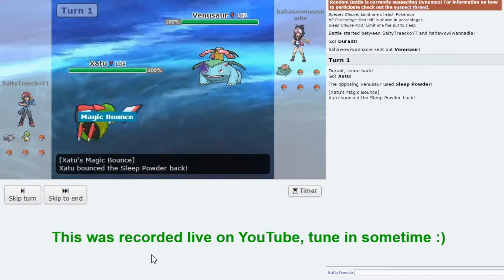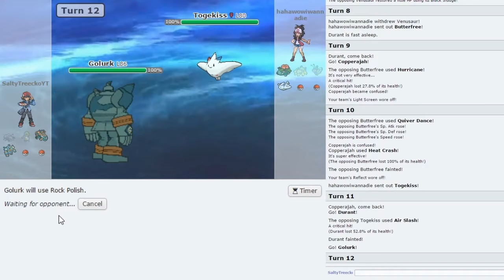Ice Punch is a Cool Move (Fair & Fun!)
Electivire is a bad Pokemon. Not even recommended for use in PU in Gen 7, the worst possible placing for a fully evolved Pokemon, he is without a doubt garbage and a disgrace to the speedy, hard hitting electric type. But I have obtained ancient knowledge that Smogon could never uncover in their wildest dreams. The ancient texts. The sacred scrolls. I've read up on them all. Through my tireless toiling I've uncovered, deep in the codes of Pokemon, a secret stat. The hack stat acts as a multiplier for all secondary effects of moves, only found in Electivire and every Pokemon who learns scald.

Thank you for reading my 600 word essay on why I didn't get lucky in this video and it was all part of the plan.

Also can we stop getting mad at scald burns? Like seriously can't we just expect them by now?